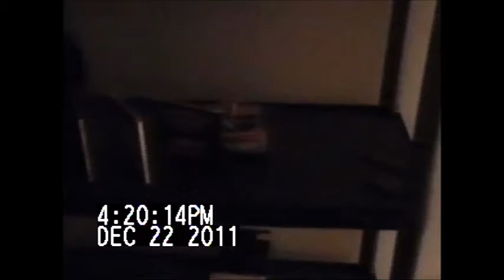My Rube Goldberg Contraption That Turns On A Light Switch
Here is my short Rube Goldberg contraption that turns on a light switch. It was built in 2011. Enjoy!

-Thomas Downey

Timestamps:
0:00 Showing The Route
0:11 How It Works
2:26 Setting Off The Rube Goldberg Contraption
2:51 End Screen